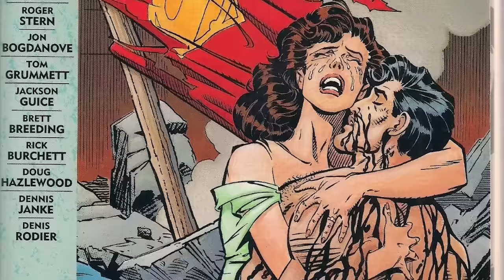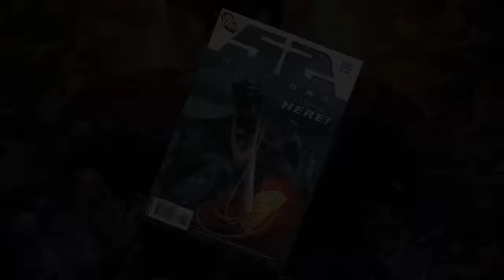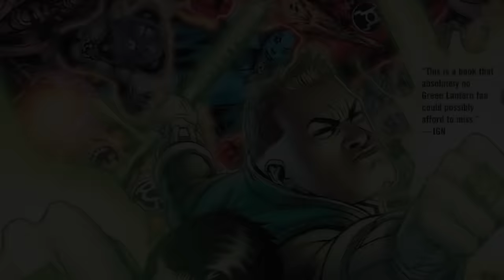Green Lantern Blackest Night: Full Story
▸ Twitter.com/Comicsexplained
▸ Facebook.com/Marvelexplained
▸ Instagram.com/Comicsexplained

ABOUT ME:
"Blackest Night" is a 2009–2010 American comic book crossover storyline published by DC Comics, consisting of an eponymous, central miniseries written by Geoff Johns and penciled by Ivan Reis, and a number of tie-in books.